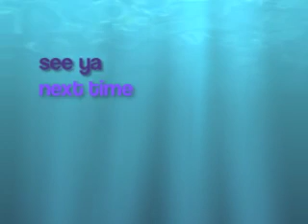Lets Play The Wind Waker Part 16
We take down the boss and leave the temple. but not after listening to some music